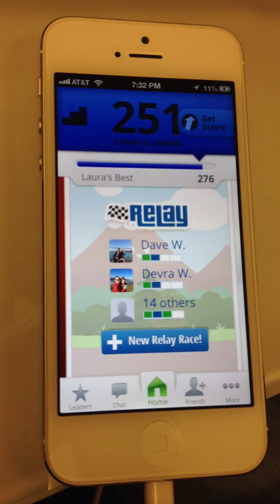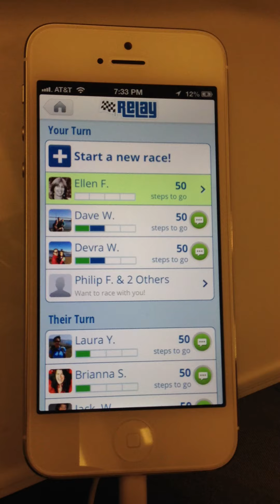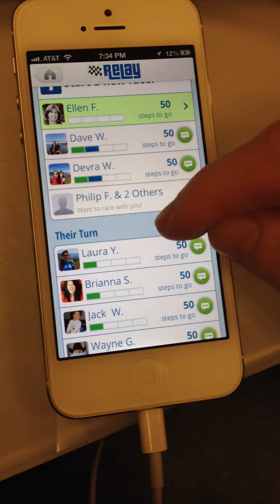Introduction to Relay Races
An introduction to Relay Races in the new Striiv v1.3 iOS app.